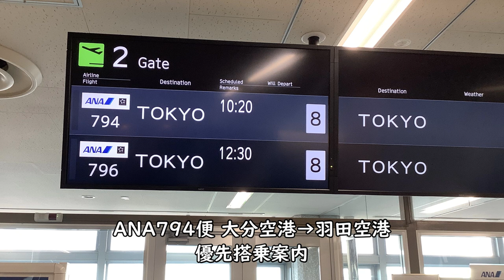機種変更アナウンス・大分空港国内線出発ロビーGS／ANA・JAL・アイベックス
大分空港国内線出発ロビーのANA、JAL日本航空、アイベックスエアラインズのグランドスタッフのアナウンスです。

ANA794便はANA792便が機材故障により欠航になったため、急遽、東京発大分便がB777-200に変更となり、折り返しの後続便のANA794便がB777-200に変更となりました。
当日はANA792便に搭乗予定でしたが、後続便が大型機ににシップチェンジしたため、全員が搭乗することができました。臨機応変なANAに対応に感謝します。

Everyday Update!